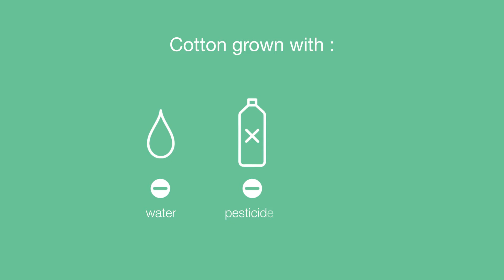Obaïbi : Organic Coton